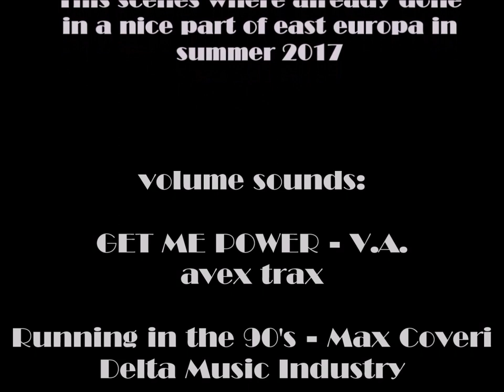sexy drohne pilot Ann in highheels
Ann and her day in the garden - wearing high heels and black wetlook leggings - what a much sexy drohne pilot